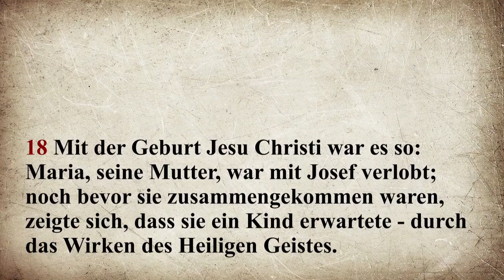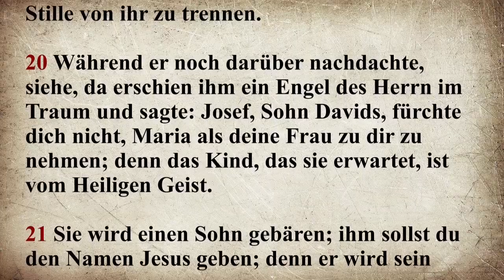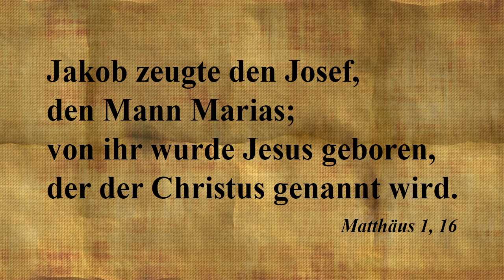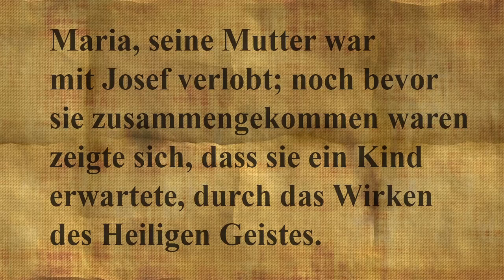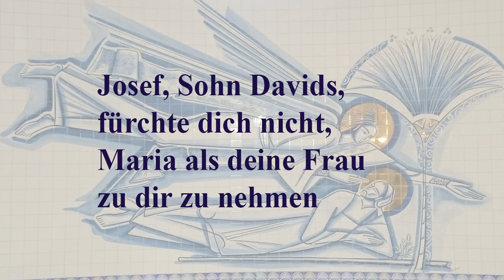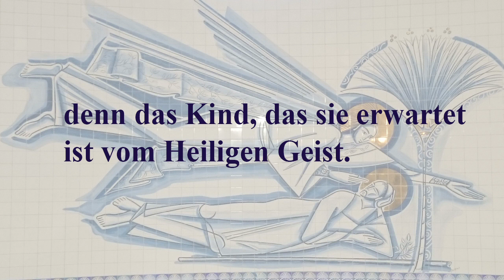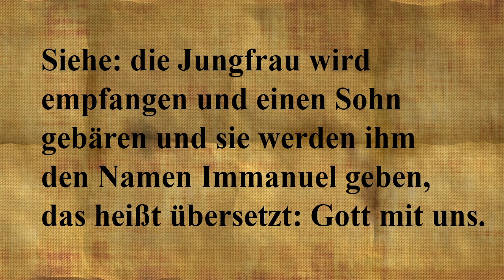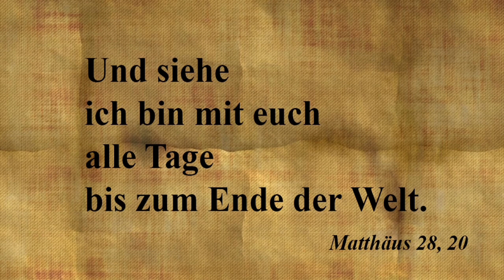Clemens Pilar Evangelium vom 4. Adventsonntag, Lesejahr A, Matthäus 1, 18-24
Biblischer Kommentar zum Evangelium vom 4. Adventsonntag, Lesejahr A, Matthäus 1, 18-24

Der Text dieses Videos ist als PDF Datei auf folgender Website zum Download bereit: